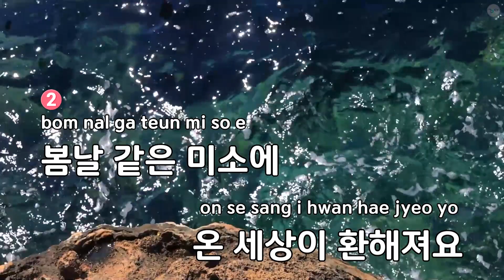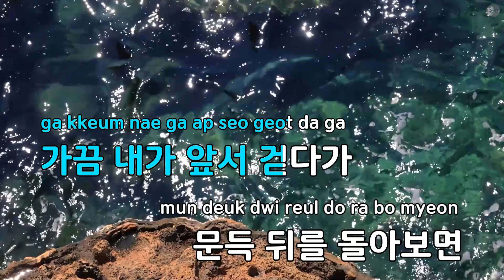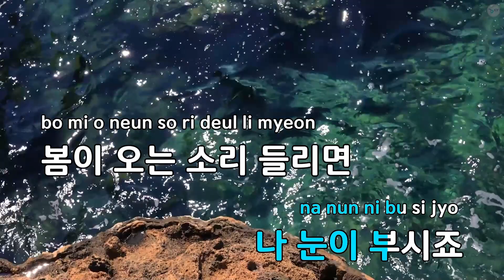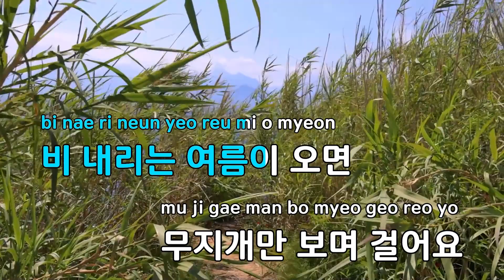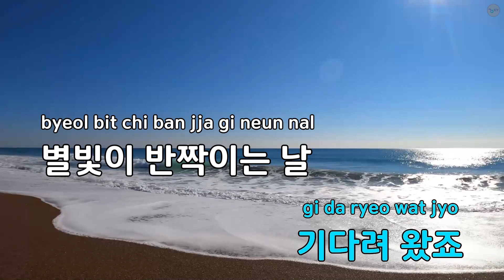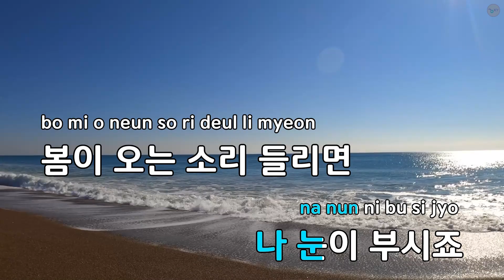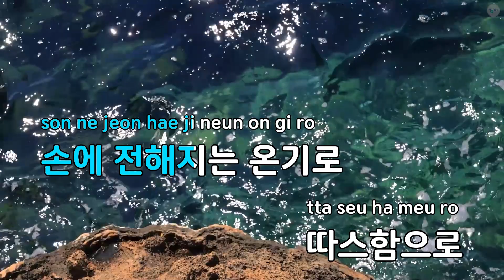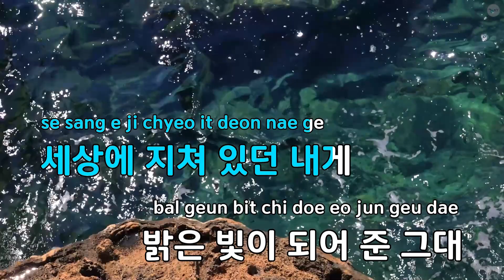봄날(How Great Is Your Love) - 소녀시대 (KY.77093) / KY KARAOKE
"★ 곡 정보 ★
번호 : 77093
제목 : 봄날(How Great Is Your Love)
가수 : 소녀시대
작사가 : Jenzye,Jean Na,...
작곡가 : Jenzye,Jean Na

Copyrightⓒkeumyoung